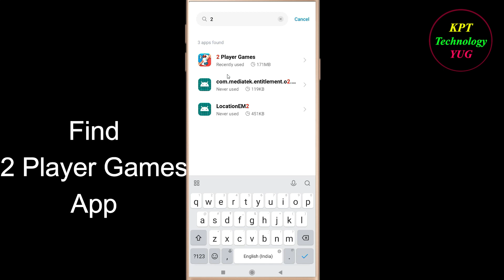How to Fix 2 Player Games App Keeps Stopping Error Android & Ios | Apps Keeps Stopping Problem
In this video, i will show you how to fix / Solve 2 Player Games  Keeps Stopping Problem in Android & Ios Mobile. If you are facing same problem in your mobile then it will help you to get rid of this error.